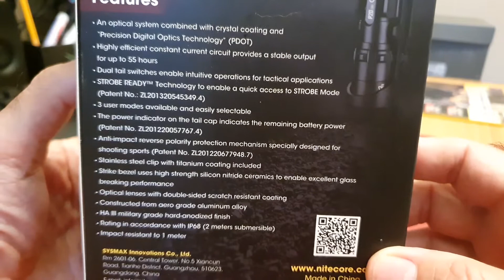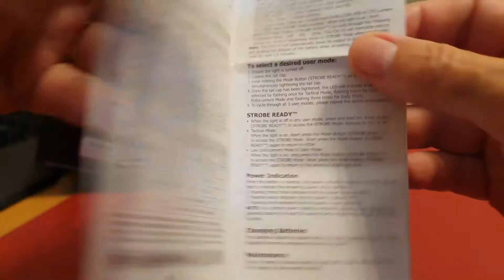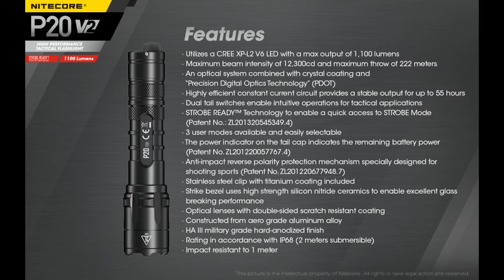Nitecore P20 V2 by Ro.ma58